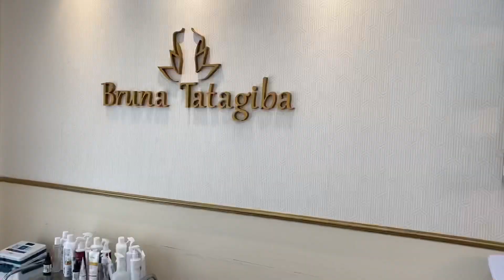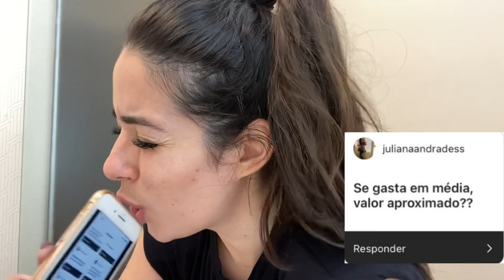TUDO SOBRE A CRIOMODELAGEM | LIPO SEM CORTE - Stella Medeiros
TUDO SOBRE A CRIOMODELAGEM | LIPO SEM CORTE ❤️‍🔥 Mandem perguntas e duvidas nos comentários ⬇️⬇️⬇️⬇️

Músico: @iksonmusic